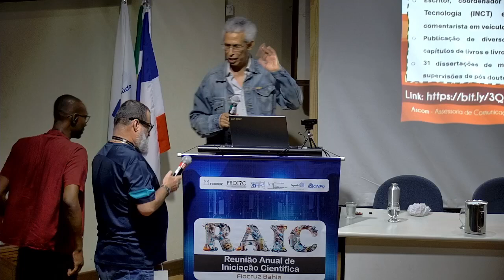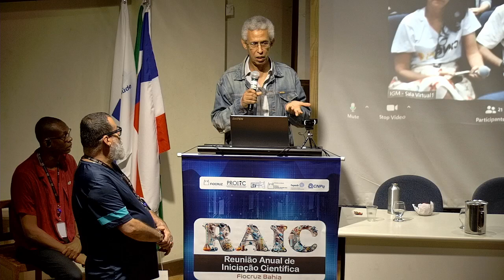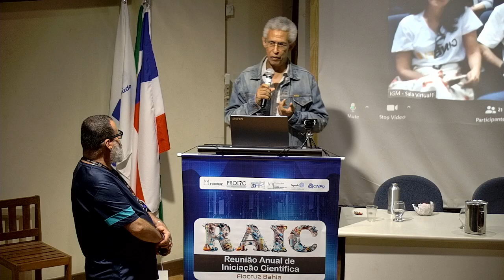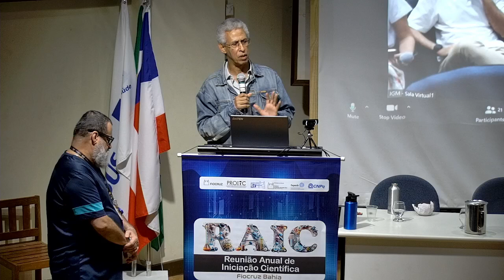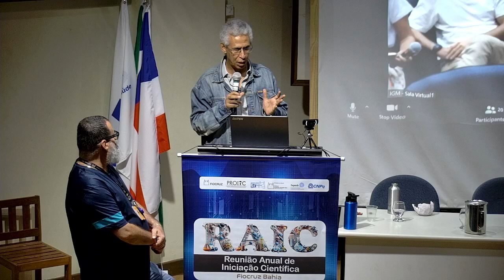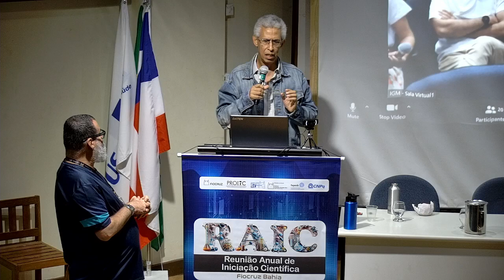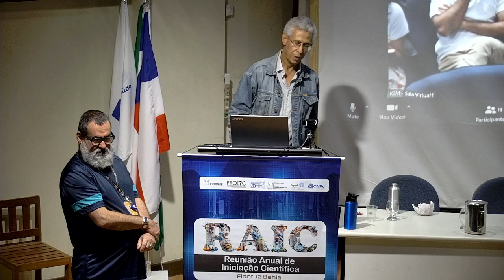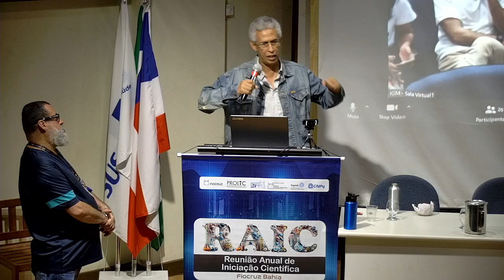A universidade na nova era da intolerância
A Sessão Científica da Fiocruz Bahia "A universidade na nova era da intolerância", foi realizada no dia 07 de junho de 2024, como parte da programação da 32ª RAIC, e foi ministrada por Wilson Gomes, da UFBA.

Confira!